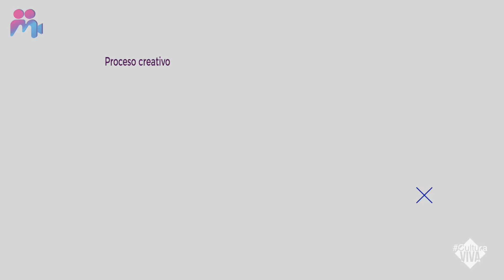Erika Sabinal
"El error y las dudas en el proceso creativo" de esto nos platica la artista plástica Erika Sabinal en CulturaViva ¡Acompáñanos!
Sede: Sotano 904
Por una